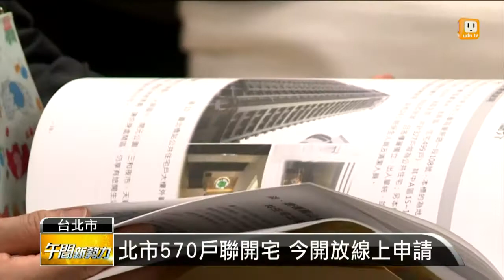【2015.04.07】北市570戶聯開宅 今開放線上申請 -udn tv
台北市長柯文哲，之前釋出的捷運聯開宅，今天開始開放申請。不過可能是因為價錢太貴了，所以申請的人其實很少。完整內容 , FB , Twitter , G+